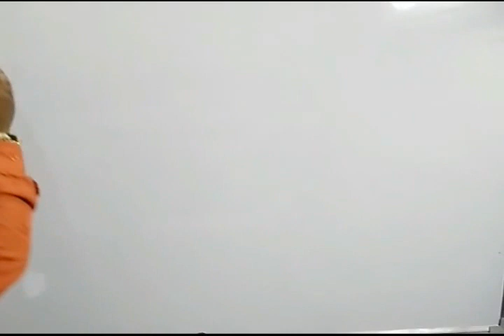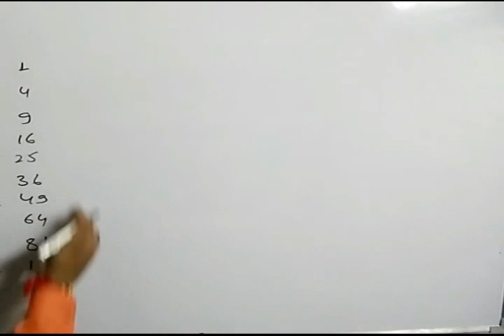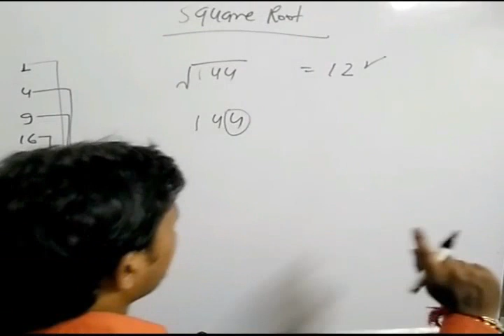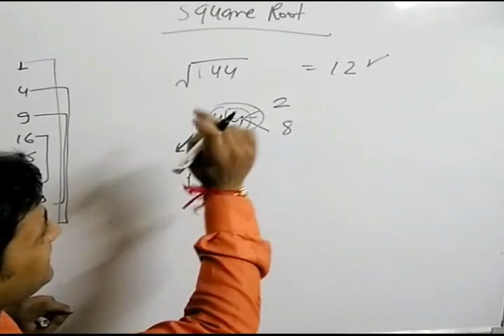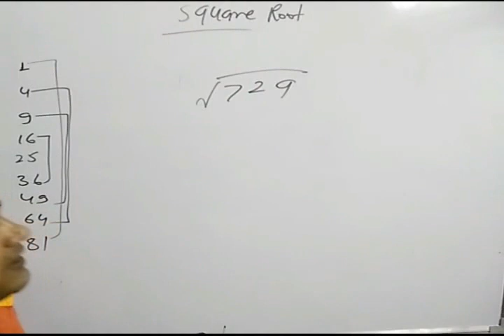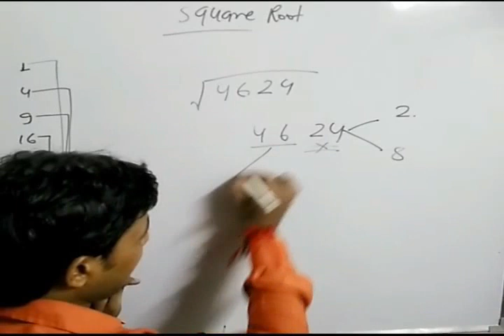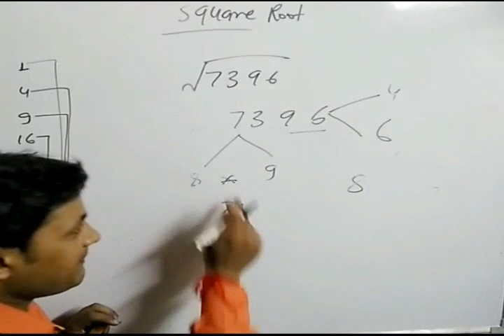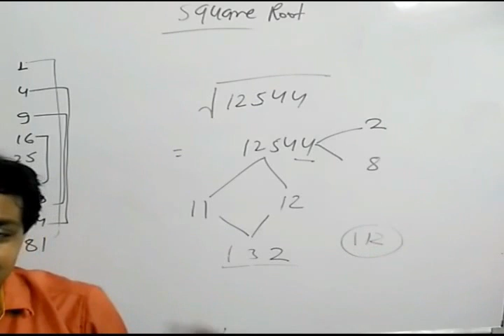How to find Square Root in 2 seconds (वर्गमूल बस २ सैकंड )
This video help to students in finding out the square in maximum two-3 second.